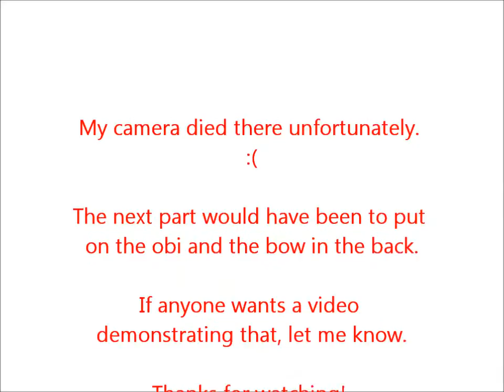Putting on Yukata for Festival in Japan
I'm an exchange student going to the local matsuri!

This is the Yukata you see me wear in the festival video. This is the shop where I got to pick out my Yukata.
Just follow pretty much what I am doing in the video. If someone needs descriptions of it I will put annotations.
The way to put on a kimono is the same thing.